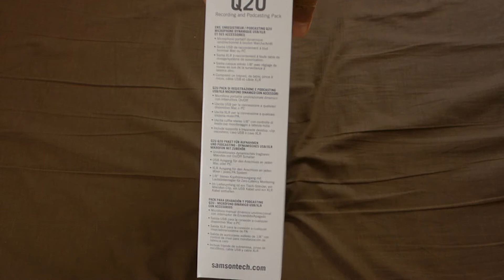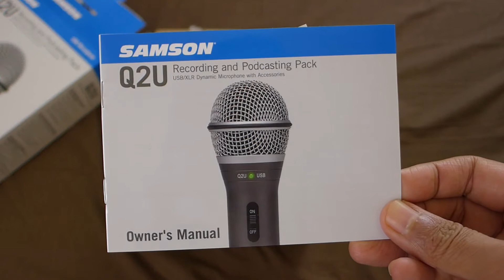Unboxing Samson Q2U USB XLR Dynamic Microphone ordered from Amazon 1/29/2020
Unboxing of Samson Q2U USB XLR Dynamic Microphone ordered from Amazon 1/29/2020.  Also assembled the desktop microphone holder and test fitted the microphone in the holder.  It's a tight fit and you may have to "loosen" the hard rubber microphone holder before you can slip in the microphone.  I also experienced some tight fitting when connecting the XLR cable and the USB cable to the microphone but nothing too concerning.